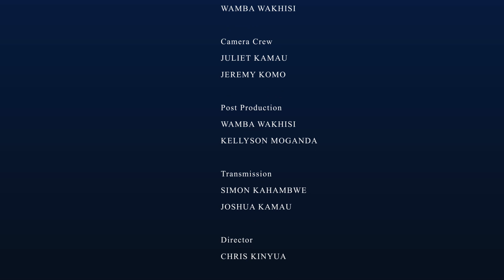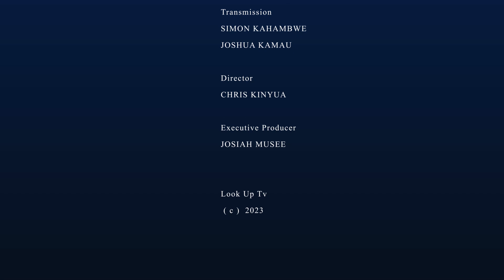HAPA KAZI TU|| Taswira Kamili ya Mchirizi Wa Barafu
Ungana naye Wamba Wakhisi akujuze zaidi.